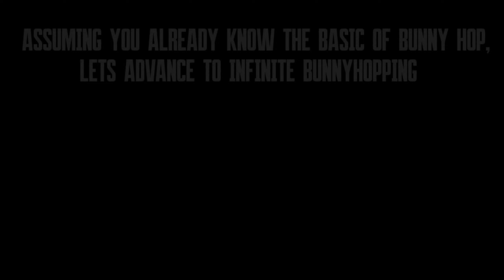LEARN HOW TO INFINITE BUNNYHOP! In Apex Legends Mobile!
the fastest way to learn infinite bunnyhopping in apex legends mobile! ( advanced )

• Device : Xiaomi MI10T 8/128gb
- Snapdragon 865 ~ 144hz

Server : Asia Control : 5 Fingers + Gyroscope ( Always On )
Graphics : Smooth - 90FPS
 Recorder : Screen Recorder (Inbuilt)
 Editing Software : Kinemaster + PS CC Mobile